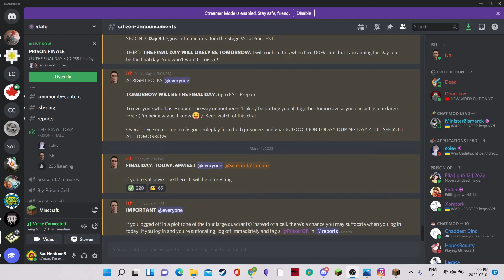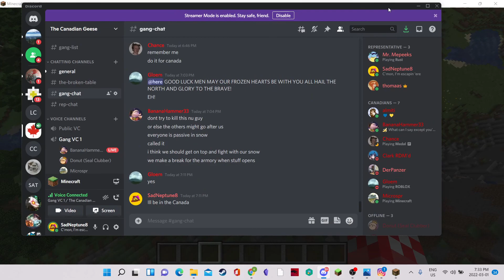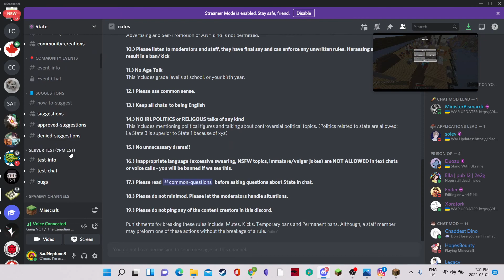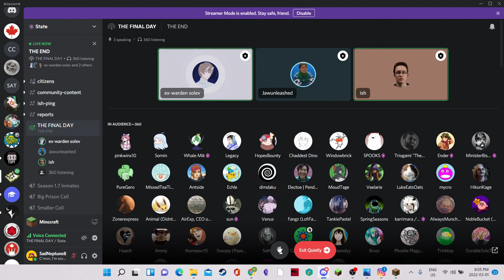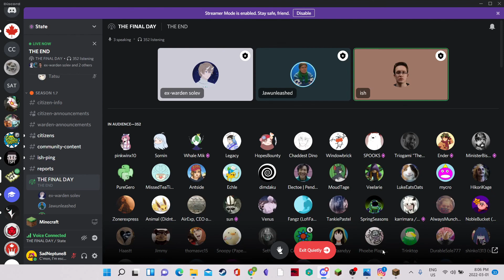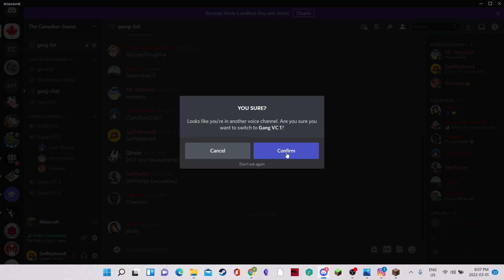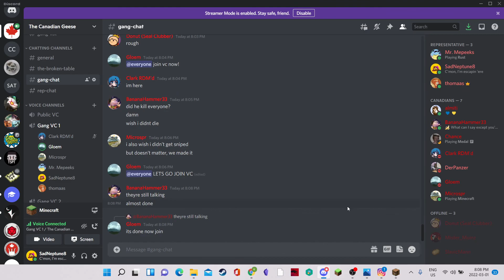The Escape Attempt - Ish's "The Prison Experiment" Day 5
the Dawn of the Fifth Day begins, and a strange man visits the prison, the Inmates are separated into a battle to the death against each other for entertainment. Divided and alone, the Canadians are given a choice. Do they fight their fellow inmates? Do they revolt against the guards? Do they simply hide away in the dark? Or, do they attempt something they've never done before, actually escaping. It all ends here, winner takes all.

SPECIAL THANKS to BananaHammer23 for allowing me special access to his footage for the last portion of the video!!!

Wanna get involved in Ish's next experiment???